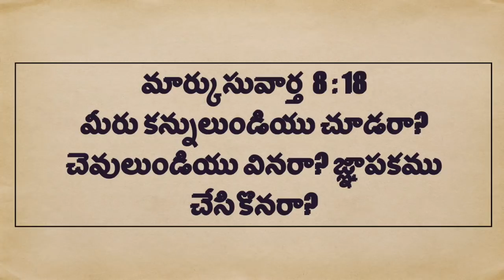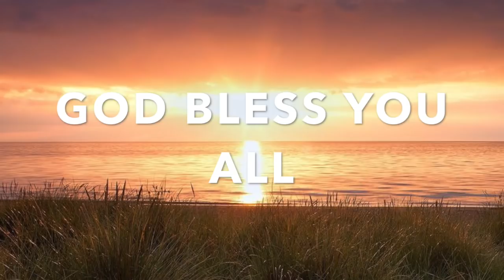Daily Bible Message | మార్కు సువార్త 8:18 | Mark 8:18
Daily Bible Message | మీరు కన్నులుండియు చూడరా? చెవులుండియు వినరా? జ్ఞాపకము చేసికొనరా? | Having eyes, do you not see? And having ears, do you not hear? And do you not remember?